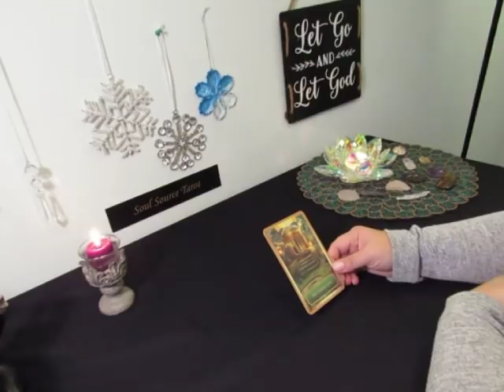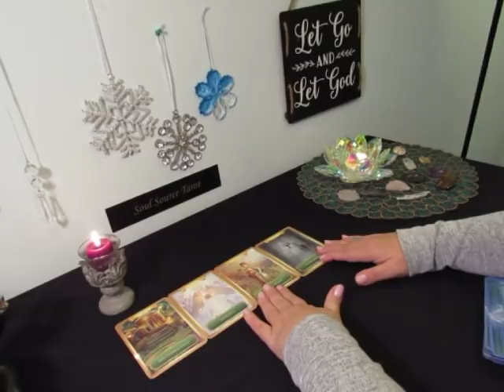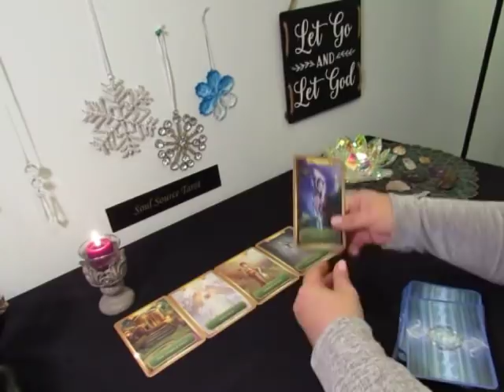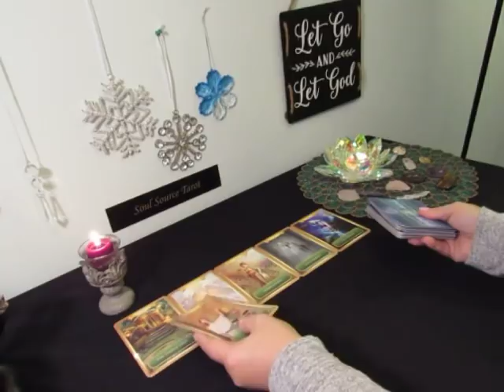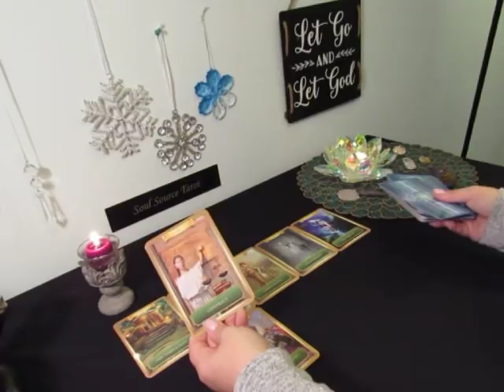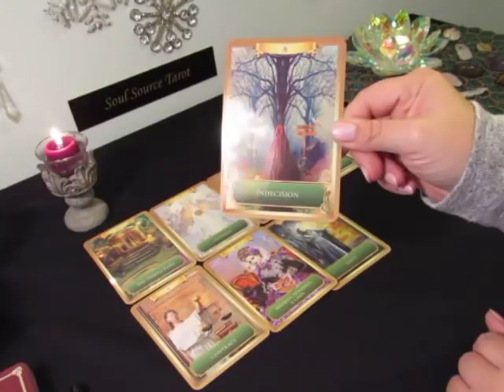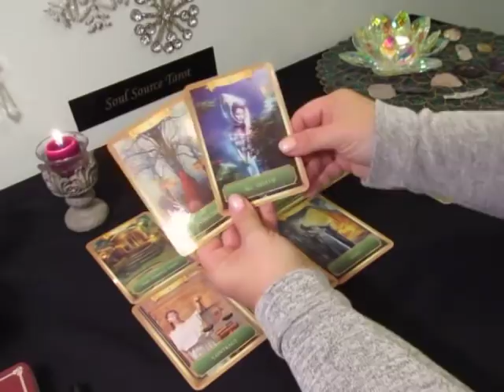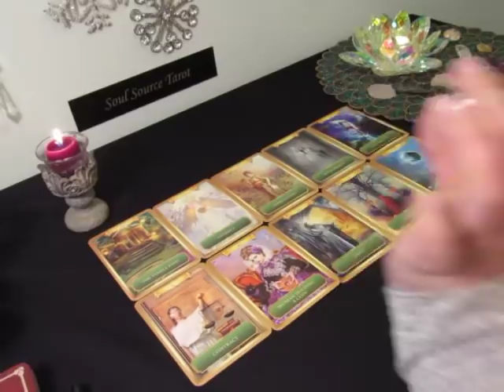~Water Signs~Singles~Love~It's Your Choice~Pisces Cancer Scorpio Tarot Reading